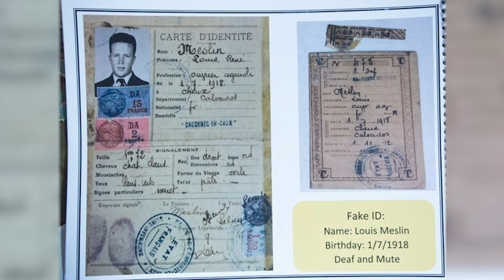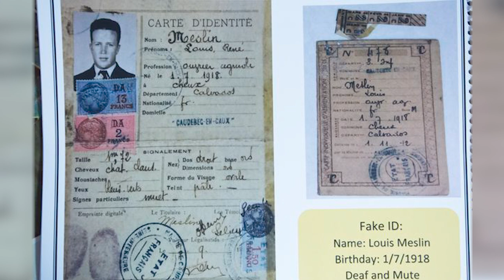The INSANE Escape of an Allied Pilot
This video is dedicated to Lonnie Moseley and the Lestang Family